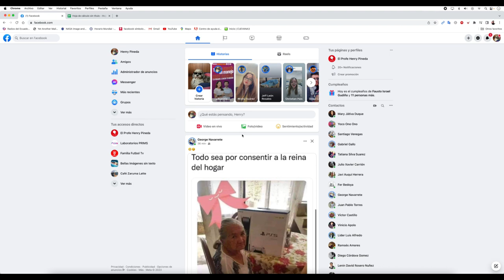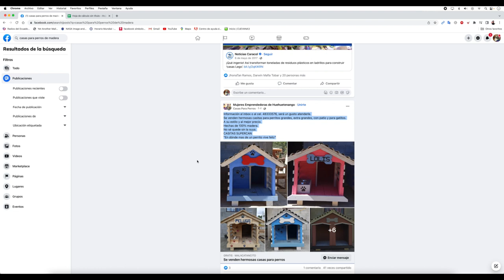FACEBOOK COMO HERRAMIENTA DIGITAL PODEROSA PARA ENCONTRAR NICHOS DE MERCADO RENTABLES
🎯 CUPOS LIMITADOS